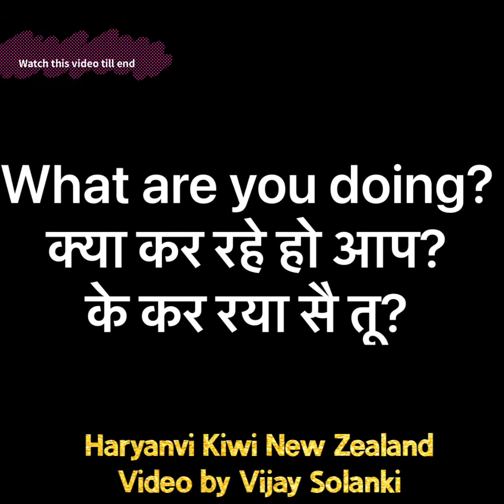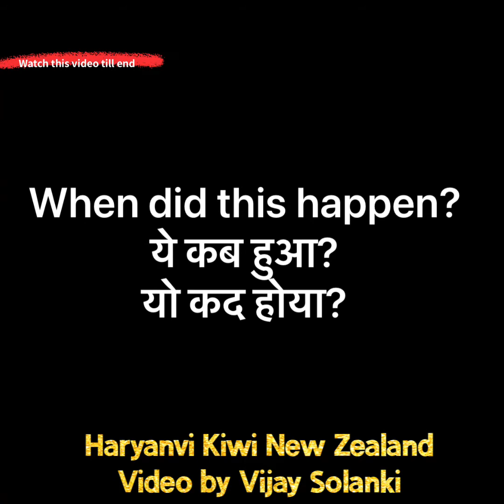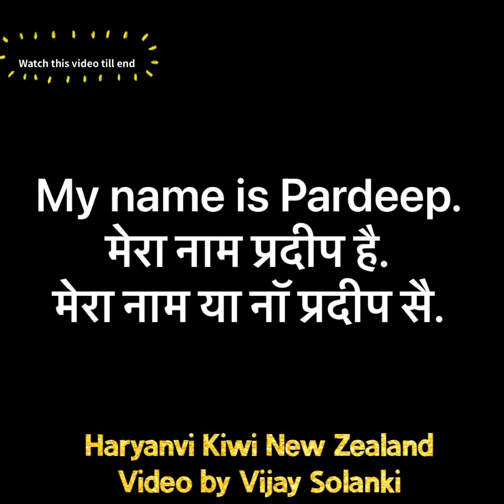Easy to learn Haryanvi [Jaat Boli]HaryanviLanguage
This video will cover the tutorial of Haryanvi language. Haryanvi words are explained with pronunciations of English and Hindi at the same time. These words are commonly used in everyday life. English and Hindi Words are explained with sentences by using the Haryanvi words in them.  Emphasis is given to pronunciations of the words and how are used.

1- What?  What is you doing?
2- When? When did this happen?
3- Who?  Who are you?
4- What is you parents name?
5- What is you name?
6- My name is Pardeeep.
7- Here {Please come Here}
8-Why?  Why are you doing this?
1- क्या?  आप क्या कर रहे हैं?
2- कब? ऐसा कब हुआ?
3- कौन?  आप कौन हैं?
4- आप माता-पिता का नाम क्या है?
5- आपका नाम क्या है?
6- मेरा नाम परदीप है।
7- यहां {कृपया यहां आओ}
8- क्यों?  आप ऐसा क्यों कर रहे हो?

Haryanvi Boli
Jaat Boli
Jaat Bhasha
Learn Haryanvi
Haryanvi Language
Desi Boli
Desi Desi Na Bolya Kar Chori Re
Apni boli